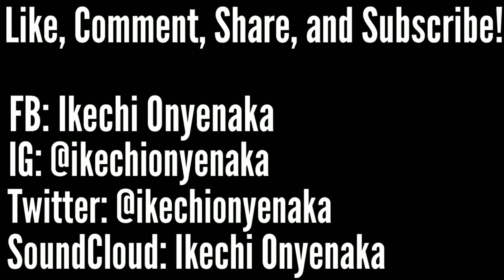Meek Mill - Stay Woke - Saxophone Cover by Ikechi Onyenaka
My saxophone cover of Stay Woke by Meek Mill. This song is from the new Meek Mill album Legends of the Summer.